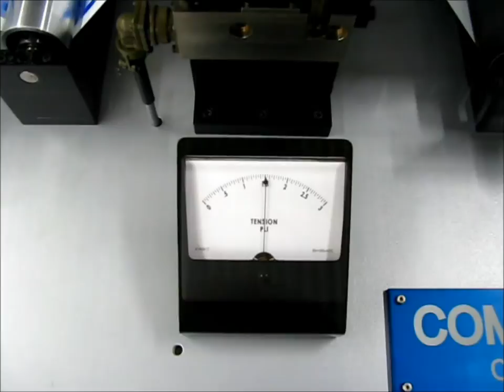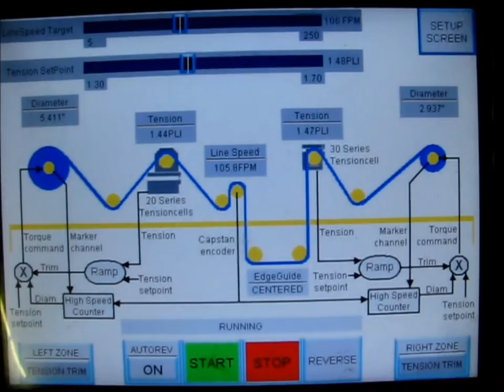Plastic Film Tension Demo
This demo displays Comptrol Inc.'s capabilities in the paper, foil, and film industries. Using calculated wrap angles, our tensioncells precisely measure material tension and can adjust spool speeds accordingly. Rolls of material can be monitored to reach a desired weight or diameter via programmable logic controllers. The entire system is controlled by a large, color touchscreen liquid crystal display. Analog tension indicators show material tension at different points along the system, and an anti-static tinsel bar is used to free the material of any electric charge.